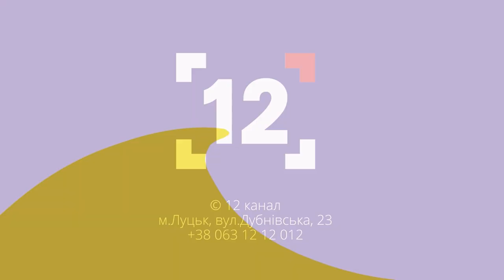Сміття, бродячі собаки, укриття: на Світязі готуються до сезону. Актуально з головою Шацької громади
Шацька селищна територіальна громада славиться своїми рекреаційними зонами, адже на території громади знаходиться декілька озер, які приваблюють туристів, серед яких найбільше - Світязь. Та протягом року, поза курортним сезоном, наповнювати бюджет потрібно. Як саме це відбувається у студії Актуально розповів Сергій Карпук - Шацький селищний голова.
Також про міжнародну співпрацю із Шацькою громадою, будівництво укриттів, боротьбу зі сміттям та співпрацю із місцевими підприємцями дивіться детальніше у програмі.

00:00 Чи вдасться виконати бюджет громади 2023?
02:45 Як заробляти на туристах більше?
02:45 Будівництво укриття для закладу дошкільної освіти №2 смт Шацьк та інших навчальних закладів
09:35 Шацька селищна рада і муніципалітет німецького міста Браке підписали угоду про співпрацю
13:39 Що дає міжнародна співпраця громаді?
17:10 Громада розробляє Стратегію розвитку на період до 2027 року
22:58 Заборона продажу алкоголю військовим
25:00 Чи безпечно у Шацькій громаді?
26:44 Чи можна буде ходити у ліси Шацької громади?
27:28 Бродячі собаки в громаді. Що робити?
30:09 Сміття в громаді: що робити і чи буде сміттєпереробний завод і сортування сміття?
36:00 Як у Шацьку готуються до курортного сезону?